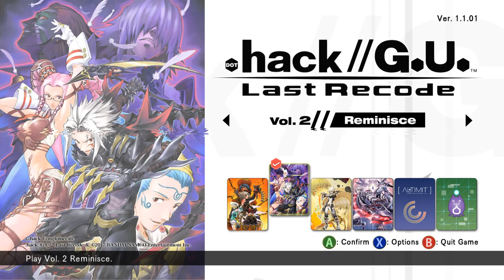The Truth Behind LonewolfLegendOfficial's .Hack GU Last Recode on PC